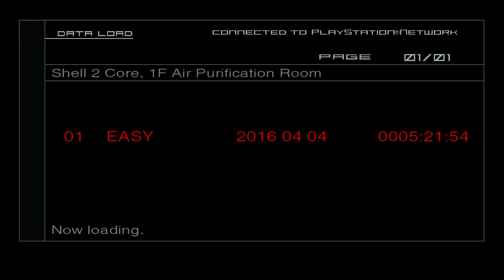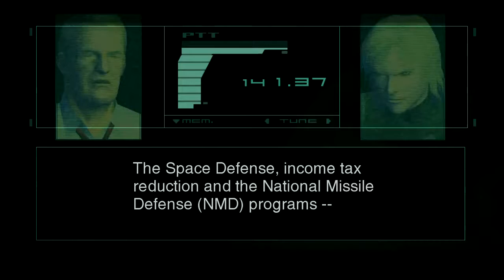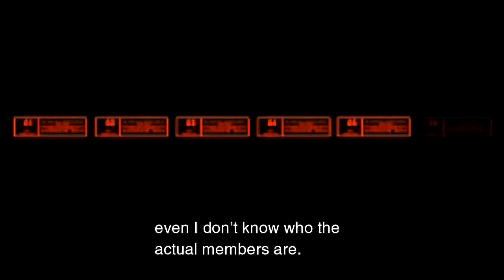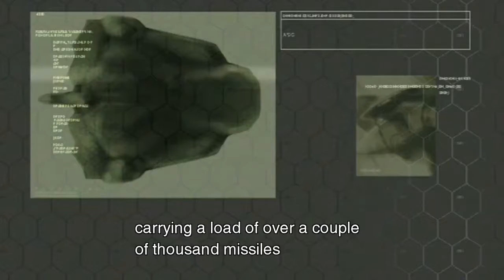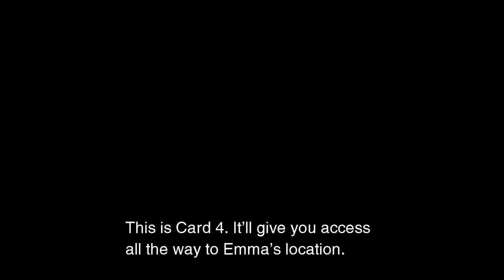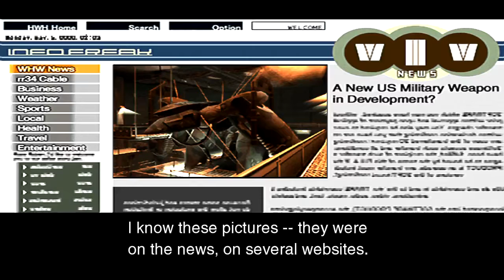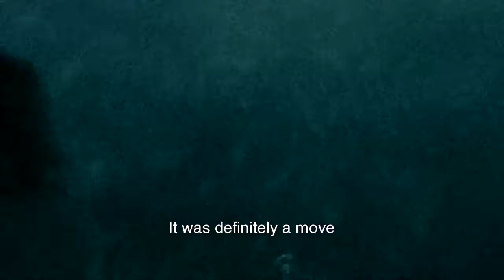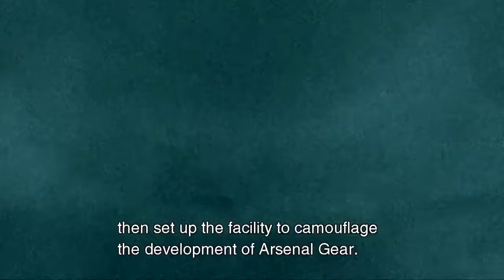Metal Gear Solid 2 Part 12.mp4